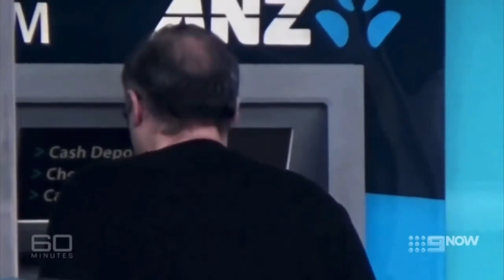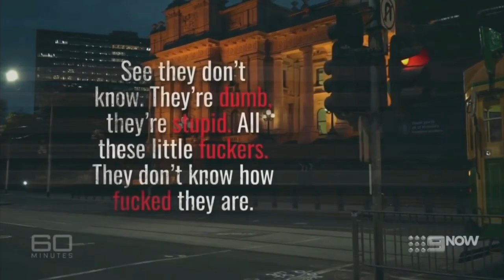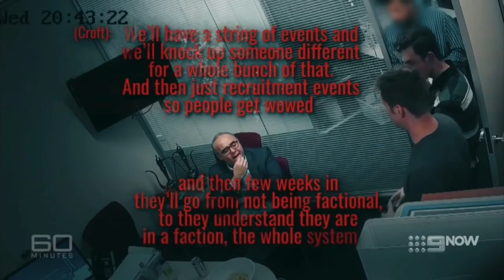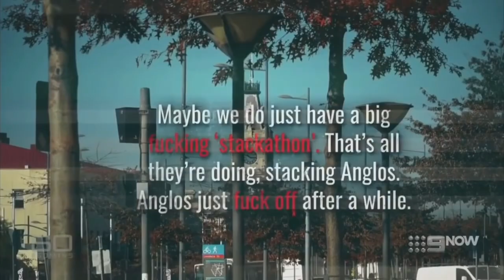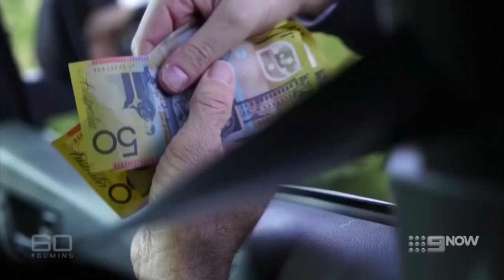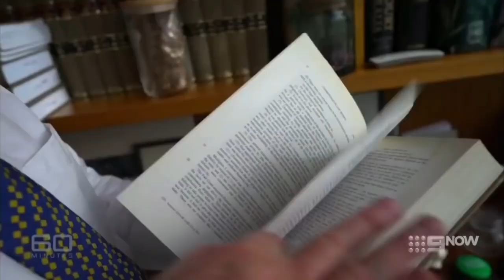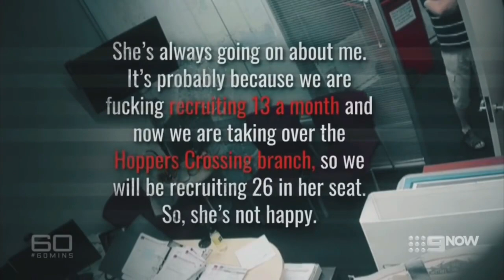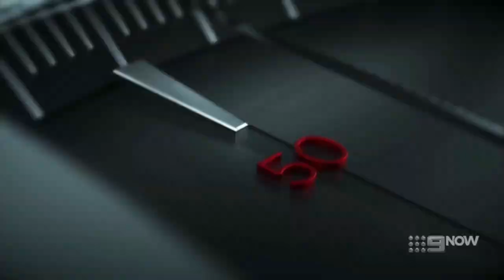60 MINUTES OF labour